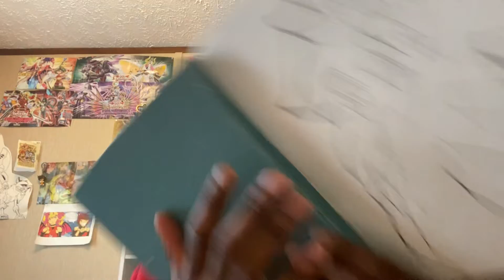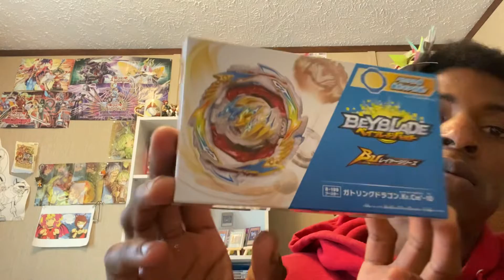Trying Macaroons and showing off my art!!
My parents got me some macaroons for my birthday and we are trying them for the first time ever with a face cam WOOOO!! And I show off my drawings and 2 of the things I’m giving away for the 100 sub special!!